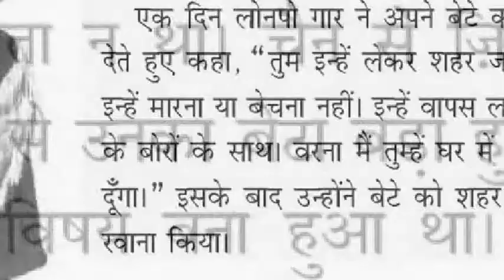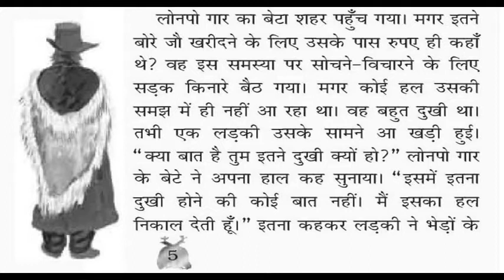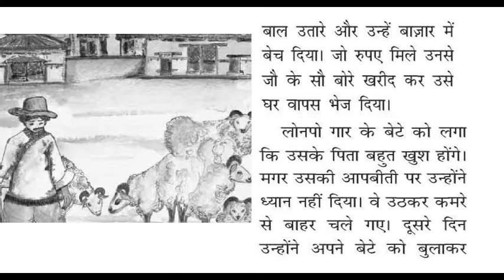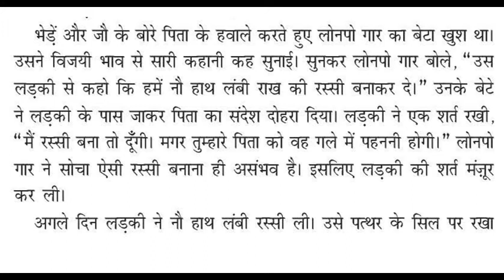Class 5 Hindi राख की रस्सी CBSE Easy explanation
NCERT Solution class 5 chapter 1 Raakh ki rassi.
कक्षा 5 महत्वपूर्ण प्रश्न-उत्तर पाठ - 1 राख की रस्सी